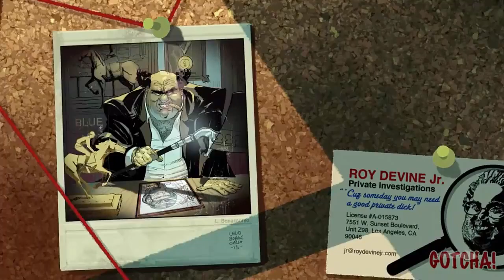Blue Estate - Part 4 Gameplay Tunnel of Murder (No Commentary)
Blue Estate is a rail shooter you will play Tony Luciano In which you assume the role of Tony Luciano, the homicidal maniac son of LA’s crime boss Don Luciano, and Clarence, an ex-navy seal who has been hired to clean up Tony’s mess. While Tony wages war with the Sik gang in an attempt to get back his best dancer, Cherry Popz, Clarence wants to try to end that war against increasing odds.

Blue Estate Available on PC, PS4, and Xbox One.